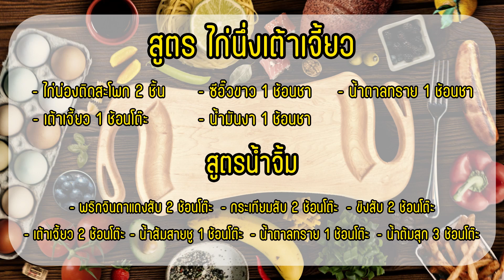สูตร ไก่นึ่งเต้าเจี้ยว | Thainews - ไทยนิวส์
สูตร ไก่นึ่งเต้าเจี้ยว
ไก่น่องติดสะโพก 2 ชิ้น

สูตรน้ำจิ้ม
พริกจินดาแดงสับ 2 ช้อนโต๊ะ
ขิงสับ 2 ช้อนโต๊ะ
น้ำต้มสุก 3 ช้อนโต๊ะ